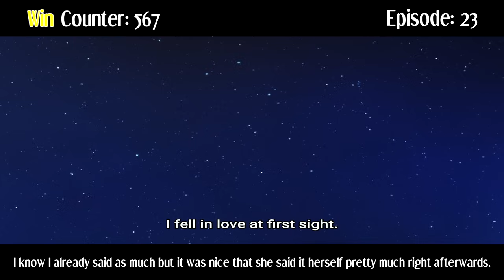Everything GREAT About: Jobless Reincarnation | Season 2 | Part 2 | Second Half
Join me as I round up every single great moment I could find throughout the entire second half of the second season's Part 2! This video covers the final 6 episodes.